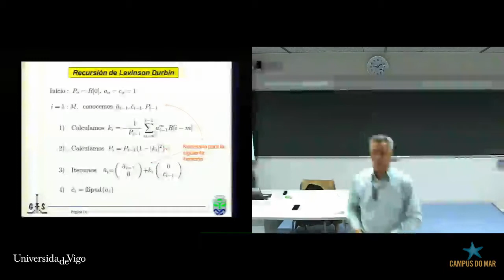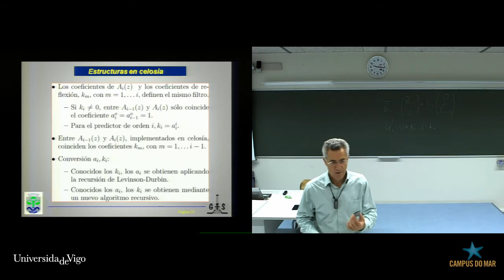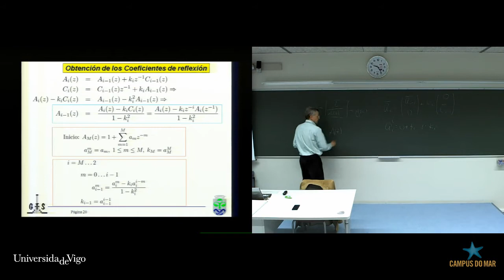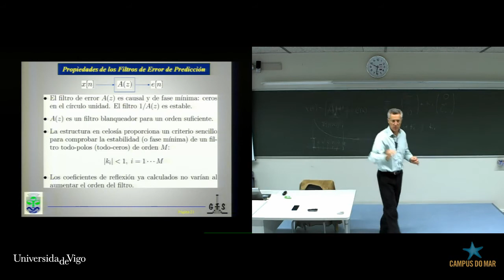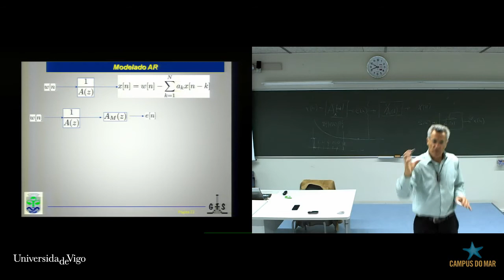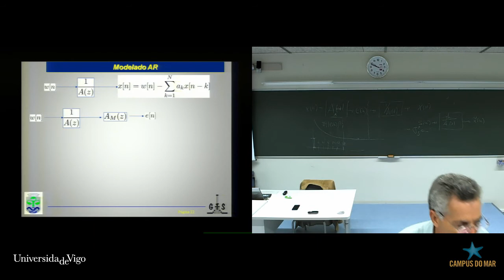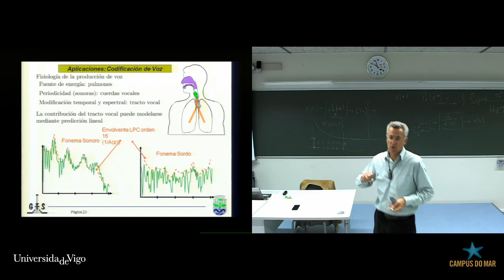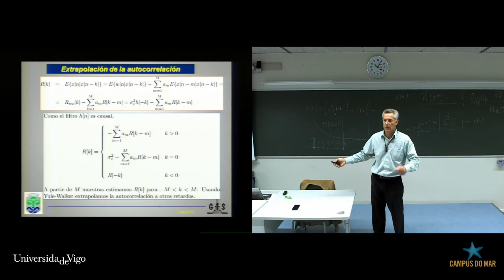Linear Modeling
Digital Signal Processing - Linear Modeling

Developed in this subject topics related to the use of the DFT in the Fourier analysis, the formulation of Wiener filter and the LMS algorithm, with the linear modeling from linear prediction and with the classical and parametric spectral analysis.